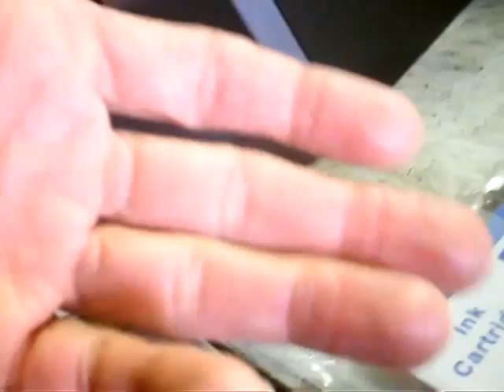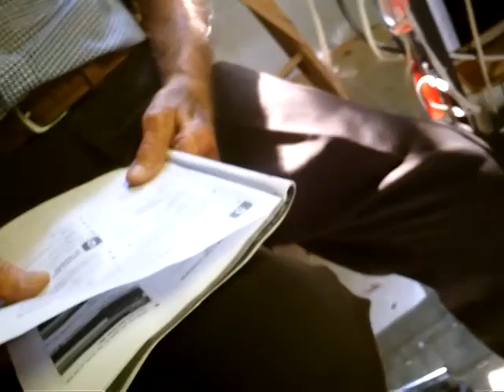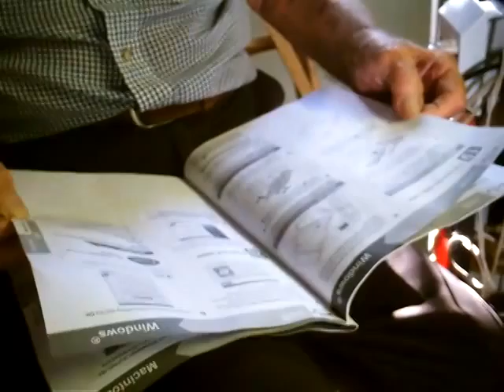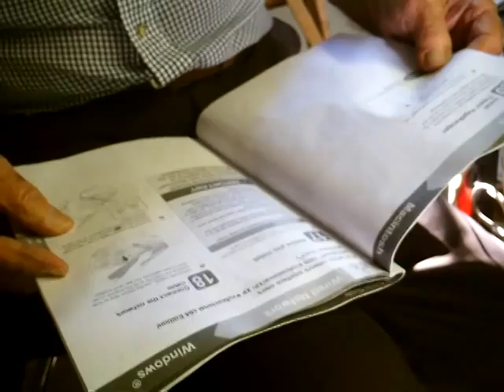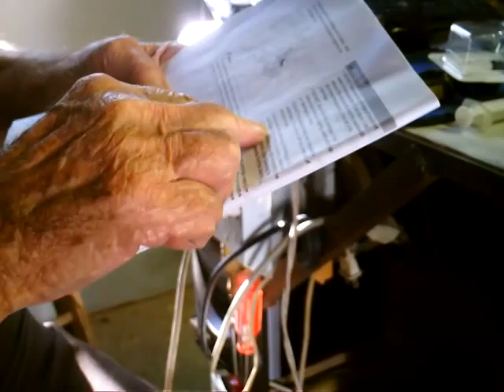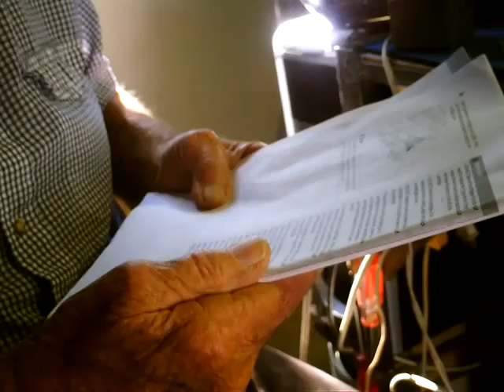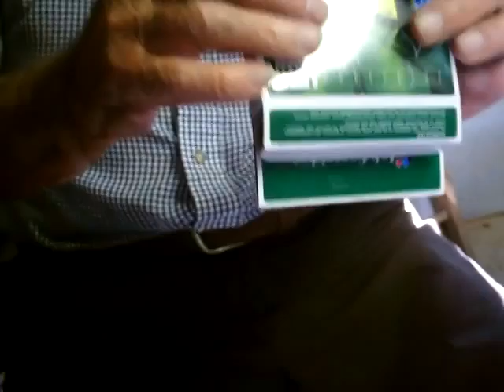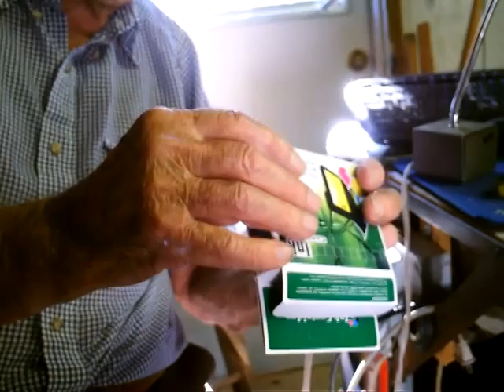Tom 13 11 6